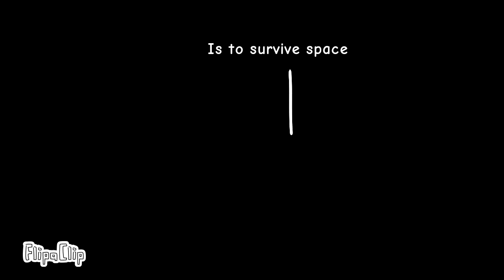Totally Extremely Random Show #5 "Supernova"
Probs the most "detailed" episode yet.